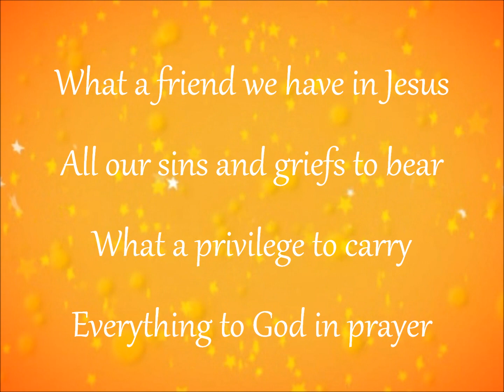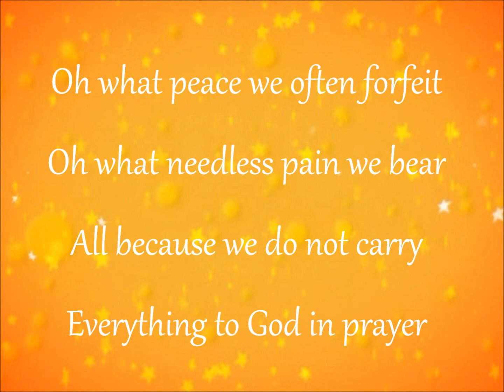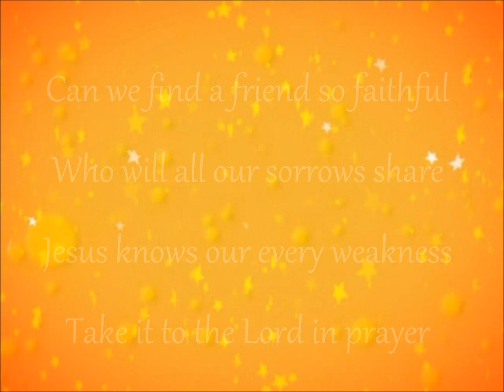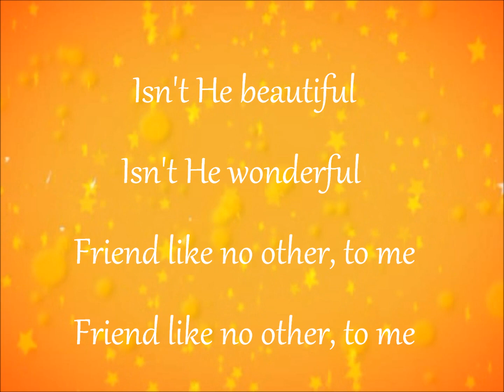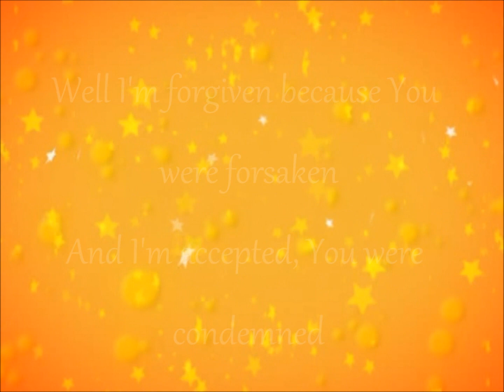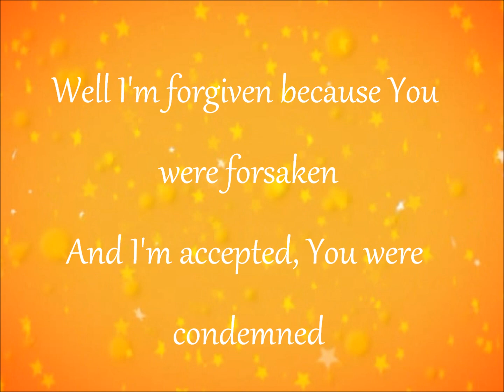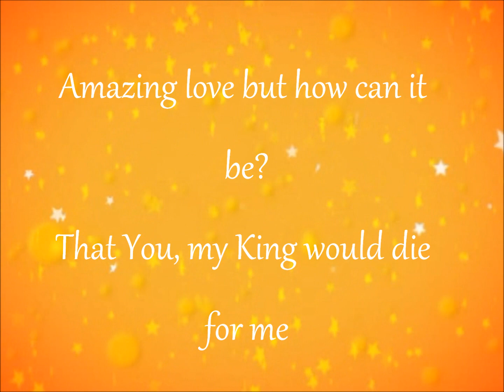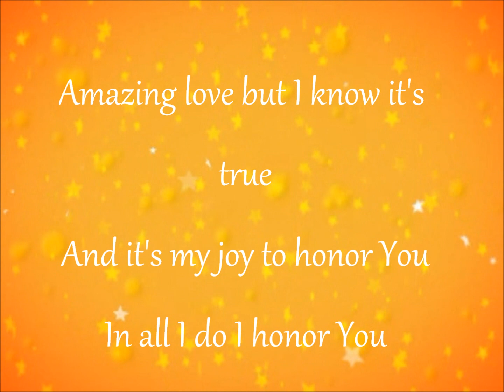What A friend/ Amazing Love -You are my King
What a Friend -  Kathryn Scott
Amazing Love ( You are my King) - Candi Pearson